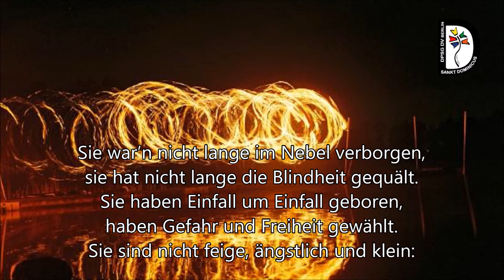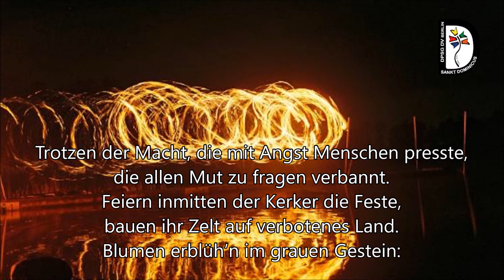Marktfrauen, Kinder und Troubadoure (Pfadfinderlied)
Text und Melodie: Rumpel, 1992
Aufnahme von unserer Stammessingerunde 2019
Bild: Sommerlager 2009